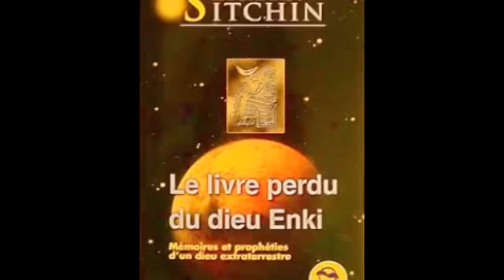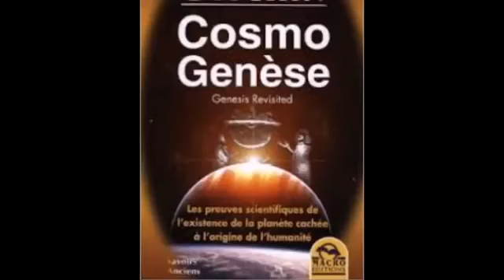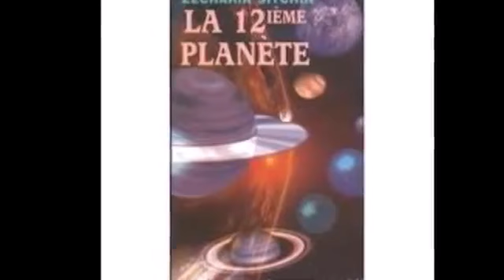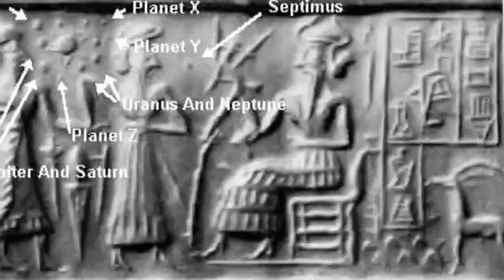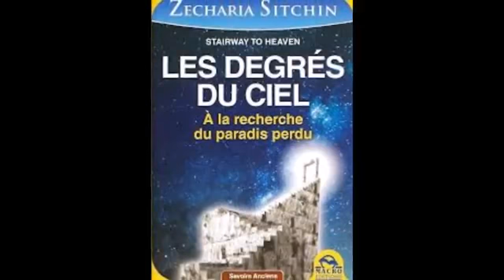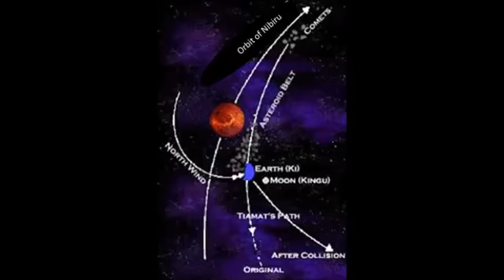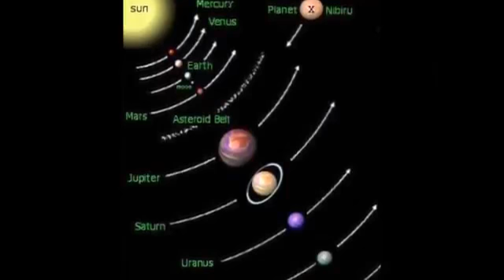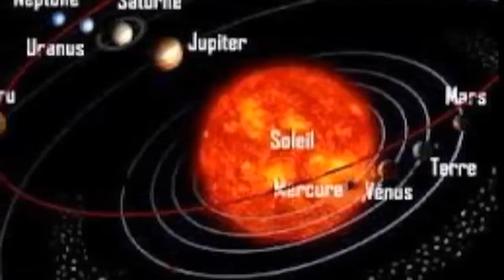Zecharia Sitchin, entretien avec Olivier Magnan nuit 1/2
Le thème : Origine de lhumanité selon les tablettes Sumériennes émission radiophonique dans le cadre des nuits dâme de coeur  du 1 au 2 septembre 2014 .

émission Au delà du miroir du 1 septembre 2014 sur lOrigine de lhumanité selon les tablettes Sumériennes avec Olivier Magnan, journaliste, auteur et .

Zecharia Sitchin è stato uno scrittore azero naturalizzato statunitense. È stato autore di molti libri sulla cosiddetta archeologia misteriosa o pseudoarcheologia, .